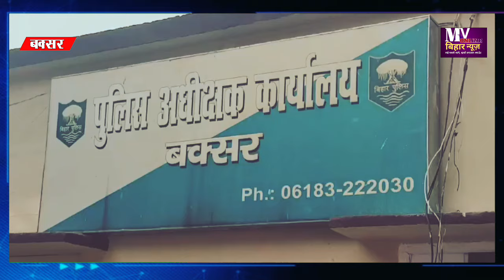5 लाख सुपारी लेने वाला बक्सर मे गिरफ्तार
5 लाख सुपारी लेने वाला बक्सर मे गिरफ्तार

बिहार डेस्क /बक्सर/रिपोर्टर अनीश पाठक

हेडर/पेट्रोल पंप व्यवसाय पर गोली चलाने वाला दो गिरफ्तार

एकर/बक्सर बीते सोमवार की देर शाम नगर थाना क्षेत्र अंतर्गत सोहनी पट्टी मोहल्ले में पेट्रोल पंप व्यवसायी की हत्या की नियत से गोली मारी गयी थी। जिसमे बक्सर पुलिस ने महज 36 घंटे में उद्भेदन करते हुए पेट्रोल पंप मैनेजर समेत तीन लोगों को गिरफ्तार कर लिया है।
एसपी मनीष कुमार ने प्रेसवार्ता कर घटना की जानकारी देते बताया की 29 जनवरी संध्या करीब 06.30 बजे सोहनी पट्टी मोहल्ले में अज्ञात अपराधकर्मियों द्वारा व्यवसायी देवदत्त उपाध्याय के ऊपर जान मारने के नियत से गोली चलाई गई थी। जिसमें वह गंभीर रूप से जख्मी हो गये थे। इस संदर्भ में नगर थाना में एफआईआर दर्ज किया गया था। कांड के त्वरित उद्भेदन हेतु एसपी  के निर्देश पर डीएसपी सदर के नेतृत्व में एक टीम का गठन किया गया। उक्त गठित टीम के द्वारा सीसीटीभी फुटेज, तकनीकी साक्ष्य एवं मानवीय आसूचना के आधार पर घायल व्यवसायी देवदत उपाध्याय के मैनेजर भवेश कुमार उर्फ तनु चौबे पिता रविन्द्र चौबे सा. सोहनी पट्टी को हिरासत में लेकर पूछताछ किया गया हैं। पूछताछ के कम में इनके द्वारा चालीस लाख रूपये के लेन देन के विवाद के कारण देवदत उपाध्याय पर जानलेवा हमला कराने की बात स्वीकार की गई है। भवेश कुमार उर्फ तनु चौबे के निशानदेही पर उनके घर से घटना में प्रयुक्त हथियार बरामद किया गया साथ ही घटना में शामिल अन्य अपराधकर्मियों को भी गिरफ्तार किया गया। इन सभी द्वारा पूर्व में 22 दिसंबर को व्यवसायी पर जानलेवा हमले का प्रयास करने की बात भी स्वीकार की गई हैं। वही घटना में प्रयोग किया गया  बरामद सामानों में  देशी पिस्टल-01, मैंगजीन -01, जिंदा गोली -01, एंड्रॉयड मोबाइल फोन-03 शामिल है। वही घटना में शामिल अपराधियों में जतिन चौधरी पिता राजेश चौधरी सा. सोहनी पट्टी, ऋषभ शेखर पिता सुधीर प्रसाद श्रीवास्तव सा. महिला, थाना इटाढी की गिरफ्तारी हुई है। जबकि शुभम कुमार उर्फ रूखी पिता सुनील सिंह सा. शिवगंज थाना नगर जिला भोजपुर, सुमित कुमार पिता ज्ञानदेव सा. शिवगंज थाना नगर जिला भोजपुर की घटना में संलिप्तता है जिनकी गिरफ्तारी हेतु छापामारी की जा रही हैं।
वही सूत्रों से प्राप्त जानकारी के अनुसार मैनेजर भवेश कुमार उर्फ़ तनु चौबे द्वारा दो तीन माह पूर्व लगभग 40 लाख के हेरफेर किये जाने पर देवदत्त उपाध्याय द्वारा पैसा के लिए दबाव बनाये जाने पर पांच लाख में हत्या की सुपारी दिया था। जिसको लेकर पूर्व में 30 हजार पहली घटना से पहले और इस बार भी 30 हजार रुपया दिया जा चूका है।

बाइट
मनीष कुमार SP BUXAR